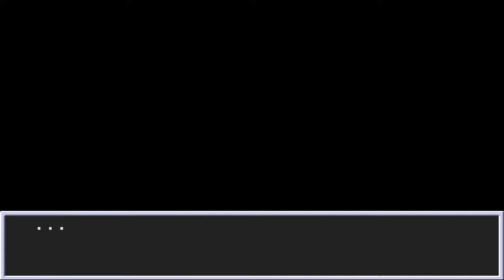Sonic Triple Trouble 16-Bit | Competition mode all characters